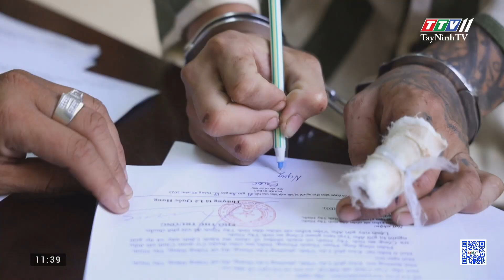Công an Tây Ninh bắt n.gh.ị.ch t.ử s.á.t hại mẹ d.ã m.a..n | TayNinhTV